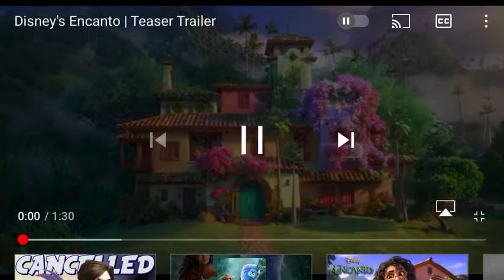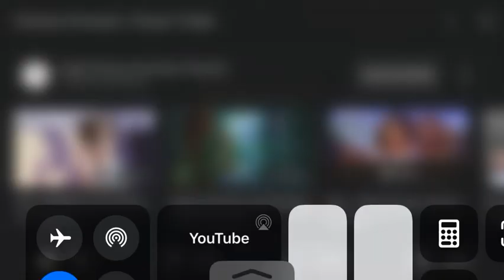Reaction episode 111 on Encanto